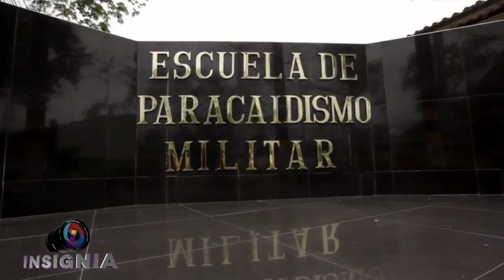Una mujer de Alas tomar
Esta es la historia de nuestra Teniente Maria Paula Osorio, una oficial consagrada, con vocación de servicio y una amante de las alturas, se convirtio en la primera mujer de Artilleria del Ejército Nacional, pertenece al grupo de tiradores de alta precisión y actualmente instructura de la Escuela de Paracaidismo, quien se ha ganado toda a pulso, con disciplina y pasión por su orgullo de representar a su familia y servir a la patria.